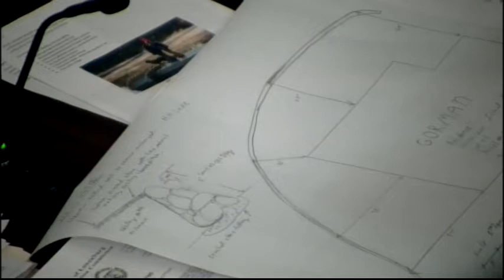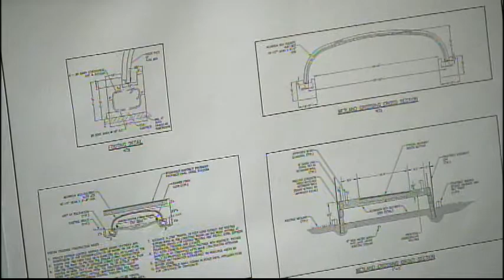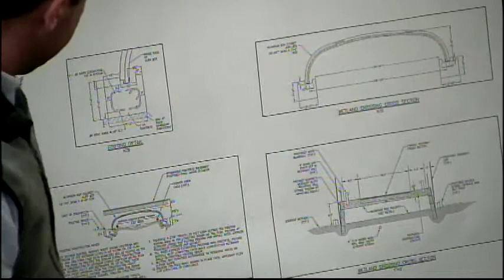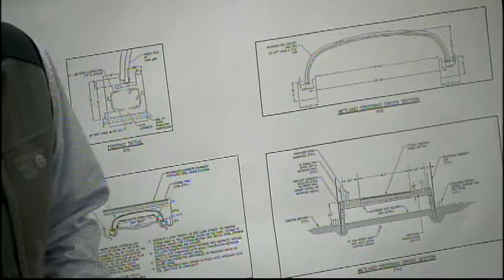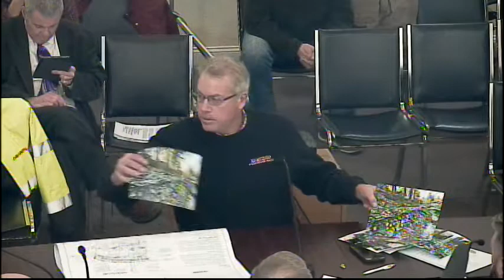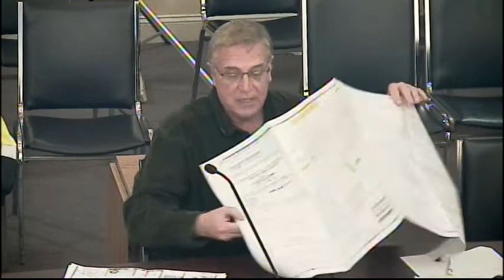Conservation Commission 12.18.19